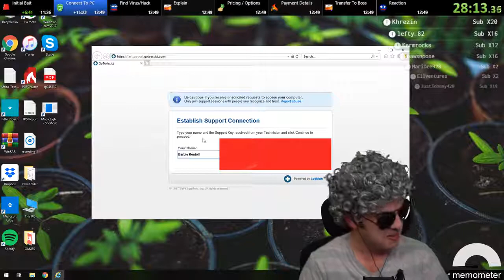IRL - Those Damn kids (Kitboga)